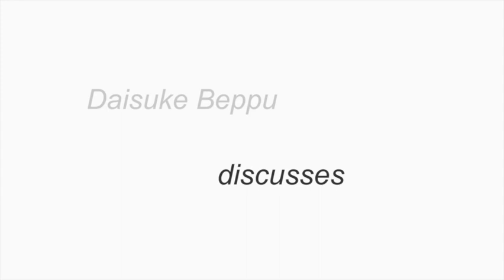(1 of 7) The Criterion Collection 2023 Releases: SMALL AXE (Spine No. 1177)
2020, directed by Steve McQueen